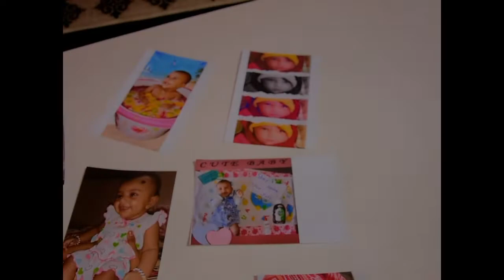Grand Welcome of Baby Girl at Sweet Home || Little Princess || Mudra Jaiswal (Jaiswal Family)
Cinematic shoot
Nature Photography & Gift Gallery